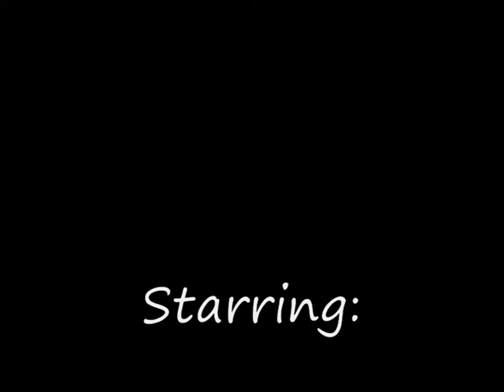Incredible Guy Plays 7 Instruments!!!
My dad preforming a country song.
Playing guitar, bass with his left foot, Tamborine with his right foot, changing chords on built in keybord with his right knee, harmonica, symbal and something i can't the name of with his right hand.